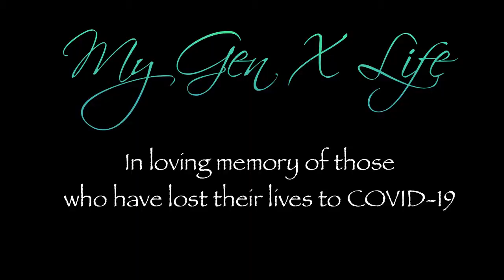Stay The F At Home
Social distancing sucks! But what sucks more is losing loved ones. Stay home, save lives. And thank you to everyone who is doing their part to help defeat this Coronavirus monster.